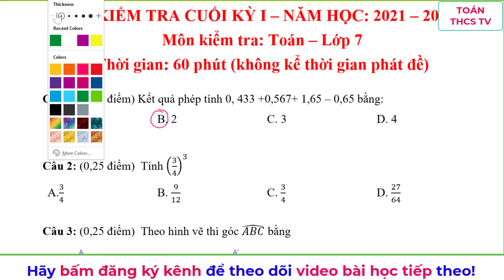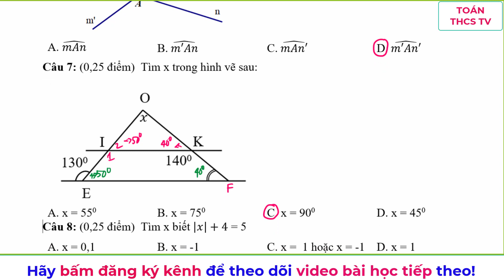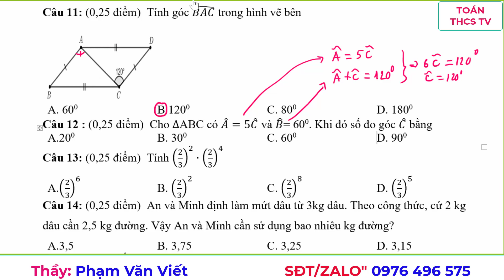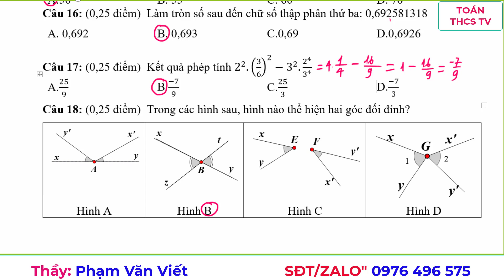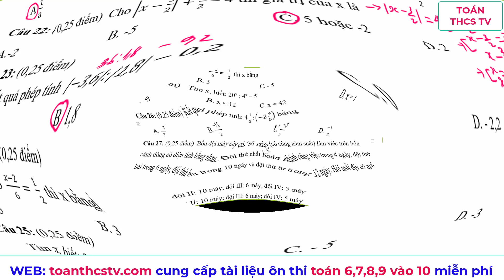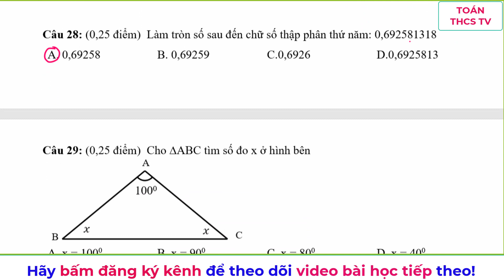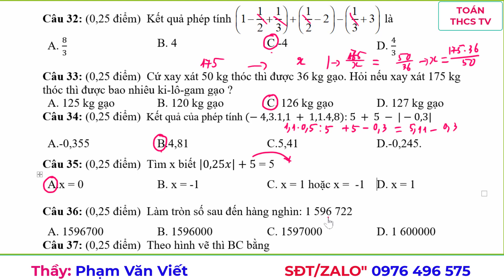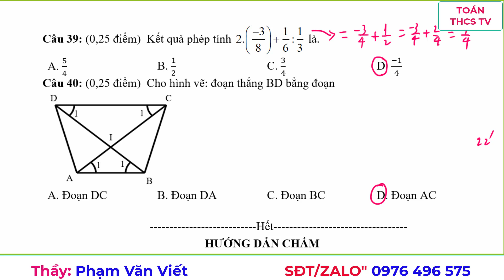Ôn tập học kỳ 1 toán 7 - trắc nghiệm